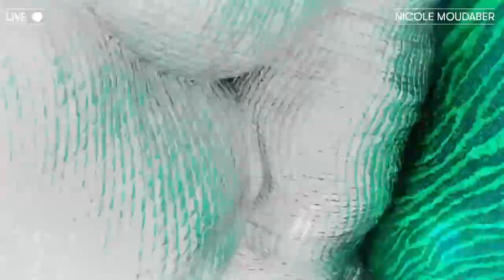In The Mood Radio #327 LIVE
Relive my ITM327 Live Stream now! On this week's show, we're celebrating 30 Years of the legendary underground after-hours club Trade.

Broadcasted originally on July 30th, 2020 on Mixcloud Live.